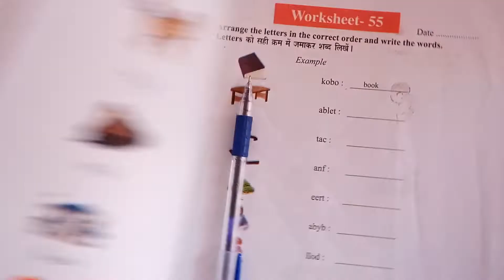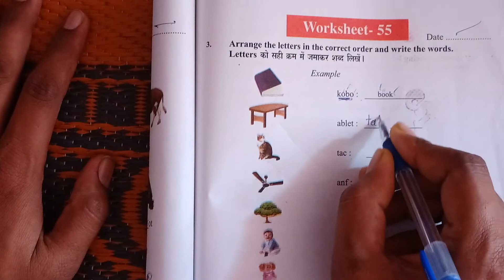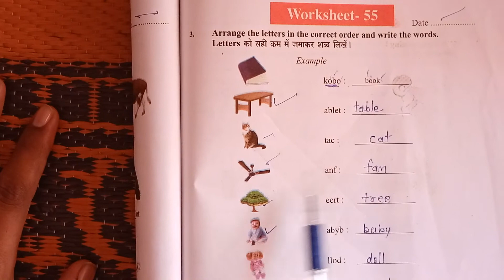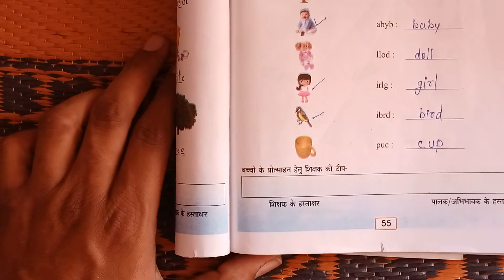English workbook, class 6 to 8th , worksheet 55 , बच्चो को सेंड करे वीडियो